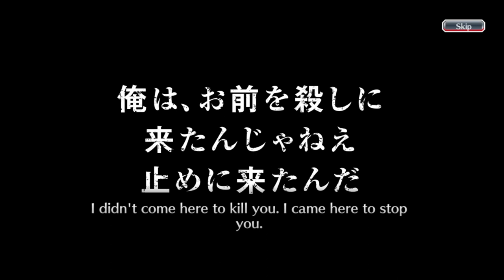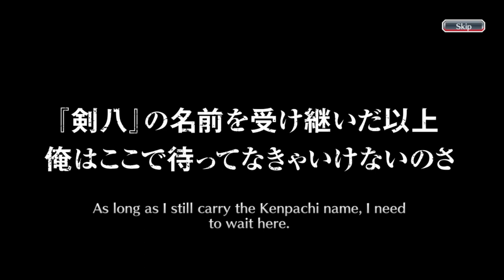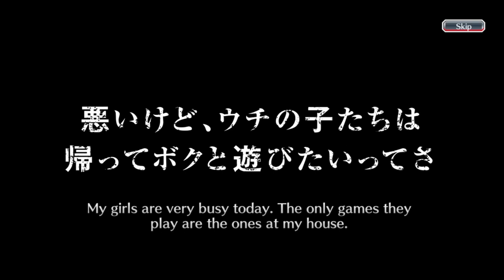BROKEN CHARACTERS! | I DID 6 STEPS ON THE SAFWY THE KENPACHI LINEAGE SUMMONS! | Bleach : Brave Souls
April 2022 end of the month banner is here! Hello everyone, this is my one hundredth and second video on youtube and this video is a gacha video in the Bleach Brave Souls game, to be precise, on the SAFWY The Kenpachi Lineage Step Up Summons. So, this time, I'm going to do gacha 6 steps on this banner like i always do. Curious what can I get during these 6 steps? Just watch the video guys, thank you.